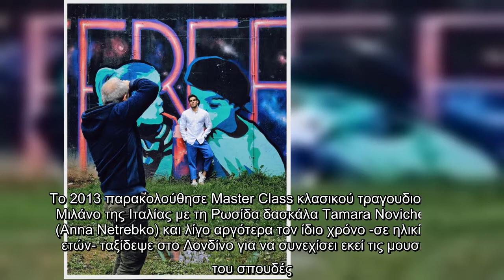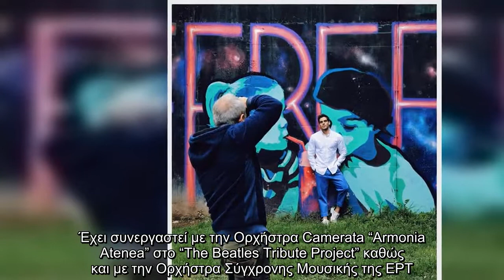Βασίλης Κούρτης: Backstage στιγμιότυπα από τη φωτογράφιση του ταλαντούχου ερμηνευτή